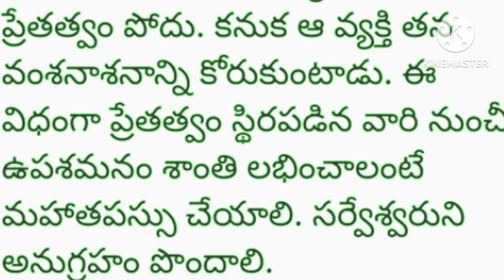అన్నీ దోషములలో బలమైన దోషమేంటో తెలుసుకుందాం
అన్నీ దోషములలో బలమైన దోషము  ఎంటో తెలుసుకుందాం